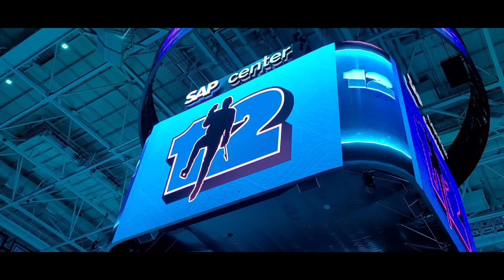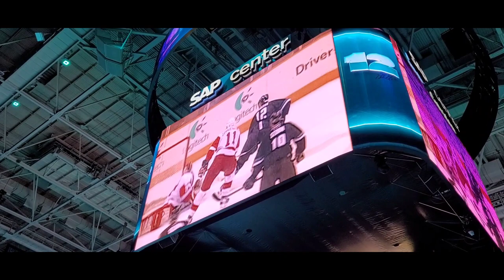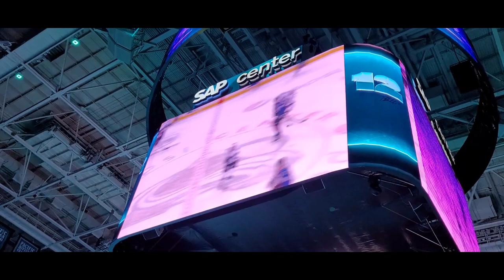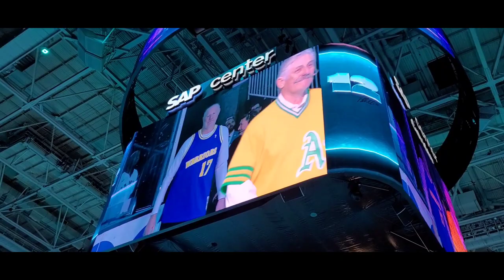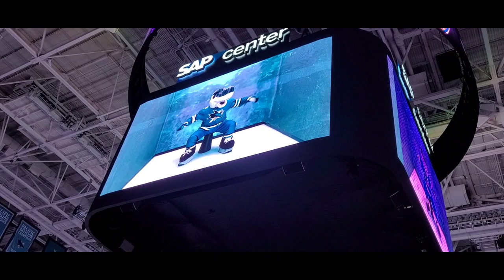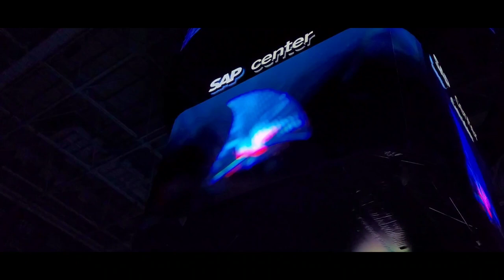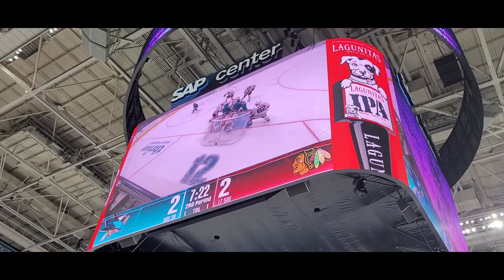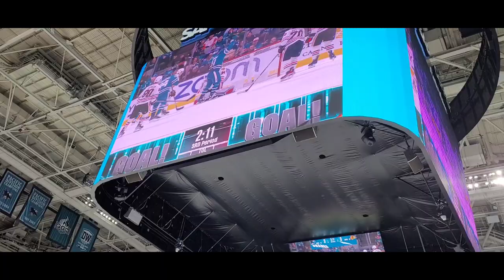Witnessing History At The Shark Tank! | Blackhawks @ San Jose Sharks @ SAP Center | Jack Quinn Vlogs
We went to San Jose to watch Patrick Marleau have his jersey retired into the rafters and the first time in Sharks Franchise history a number has been retired. It was incredible to witness this historic moment and seeing that 12 raised into the rafters. Oh yea there was a game too lol.